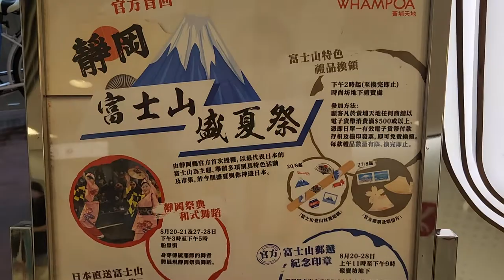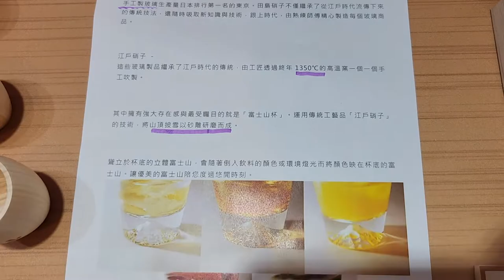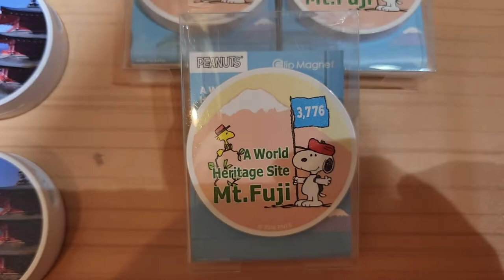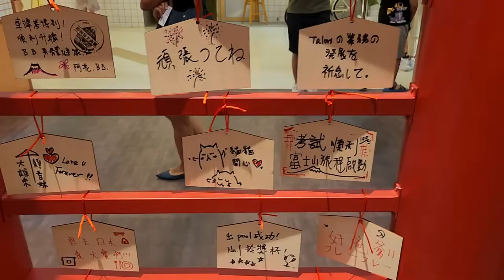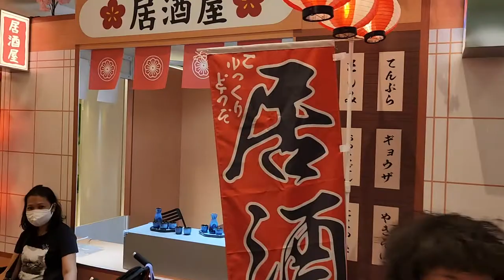「靜岡富士山盛夏祭」@黃埔天地 - 2022年08月27日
錄影日期:2022年08月27日
錄影器材:Samsung Galaxy S22+ 5G
剪輯軟件:iMovie (Apple macOS)
影片解像度:1920x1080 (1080p,Full High Definition)
影片長度:7分20秒